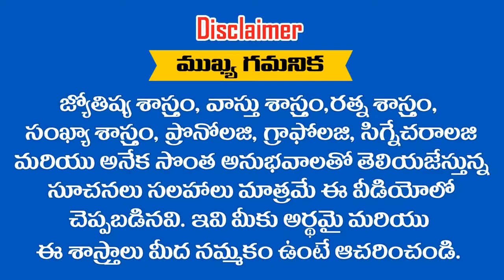" మీన రాశి " వారికీ 2019 సం|| రాల నుండి కలిసివచ్చే సంవత్సరాలు ఇవే || RAMM KRISH NIHAN